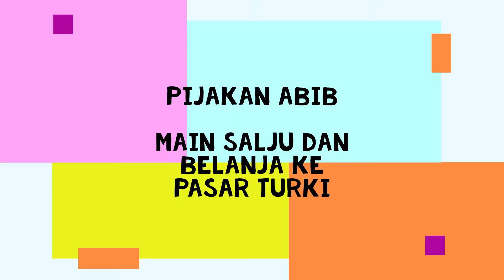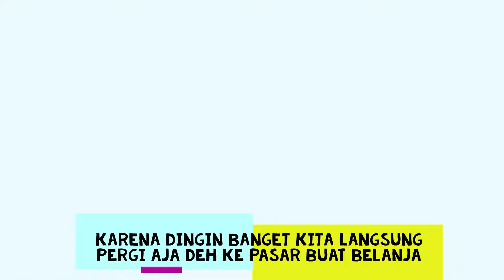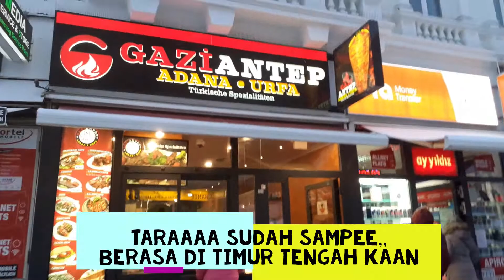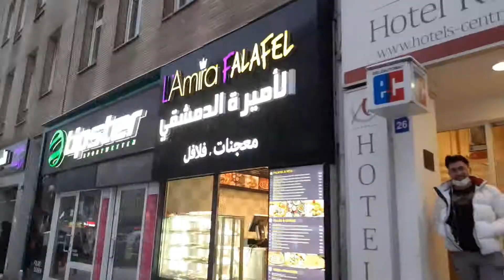Main Salju dan Pergi ke Pasar Arab/Turki di Hamburg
Halo Teman-teman

Dzikri Nurhabibi Nahrowi ( IG: @dzikrihabibi).
Editor : Dzikri Nurhabibi Nahrowi